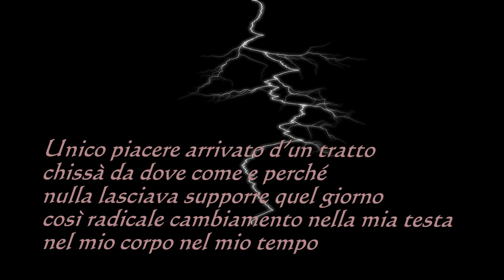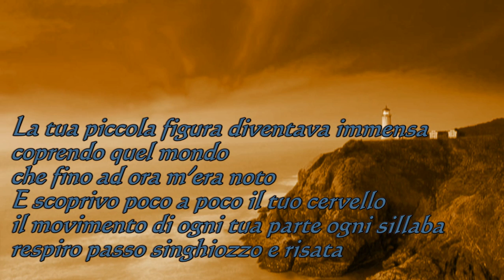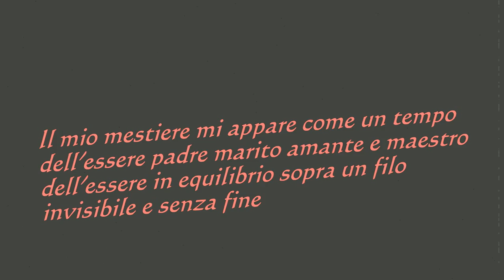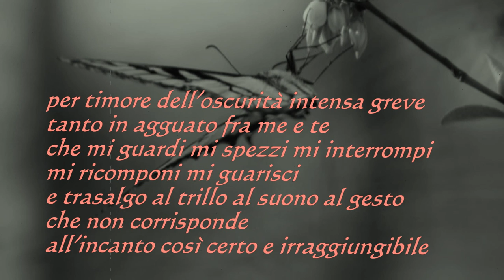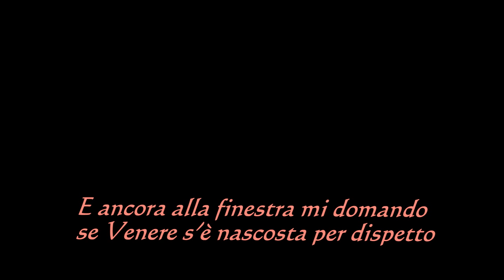beppe costa: "l'età", musica: fabio mariani e dario pierini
da impaginato per affetto, 1989